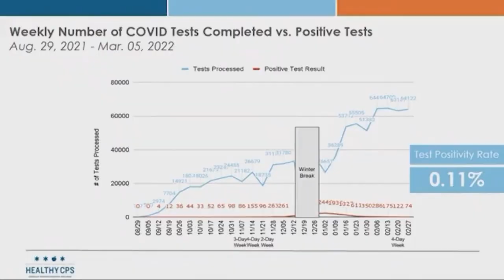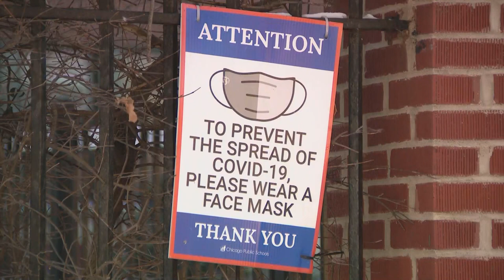Chicago Teachers Union pushes back against CPS going mask-optional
The Chicago Teachers Union is pushing back against the district’s plan to go mask-optional next week. The union is vowing to fight the decision.